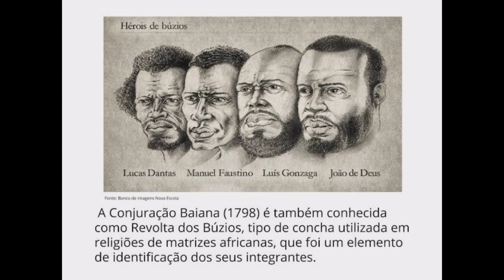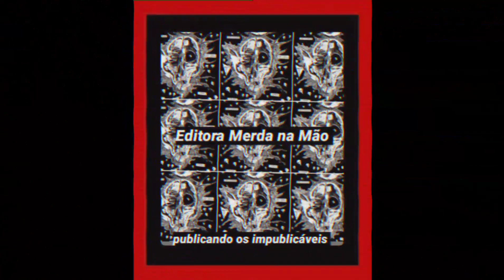Utópica Liberdade # 39 - A primeira tentativa de revolução democrática brasileira (1798)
Utópica Liberdade.
Apresentação: Panda Reis

Editora Merda na Mão

* Publicado os impublicáveis *

Irresponsáveis pelo projeto:

Diego El Khouri
Fabio da Silva Barbosa

Para xingar, gritar, blasfemar...